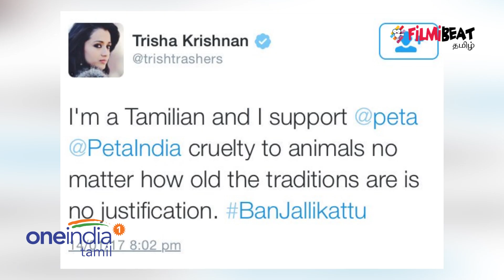ட்விட்டரில் இருந்து வெளியேறினார் திரிஷா | Trisha deactivate her twitter account- Oneindia Tamil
ஜல்லிக்கட்டு சர்ச்சையில் சிக்கிய நடிகை திரிஷா, டுவிட்டர் கணக்கில் இருந்து வெளியேறியுள்ளார். இந்த முடிவு தற்காலிகமானதே என்றும், அடுத்த கட்ட நடவடிக்கை என்ன குறித்து விரைவில் அறிவிப்பேன் என்றும் அவர் கூறியுள்ளார்.
மேலும் அவரது ட்விட்டர் பக்கத்தை ஹேக் செய்து
ஜல்லிக்கட்டுக்கு எதிரான தகவலை பதிவு செய்ததாக திரிஷாவின் தயார் கூறியுள்ளார்.

Trisha deactivate her twitter account